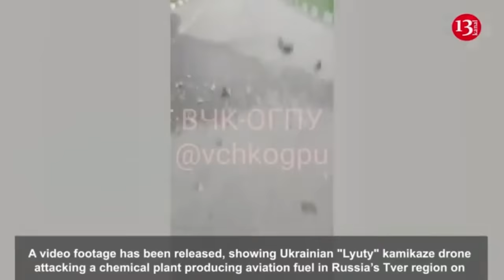Russia mocks Nepalese soldiers it recruited for war in Ukraine